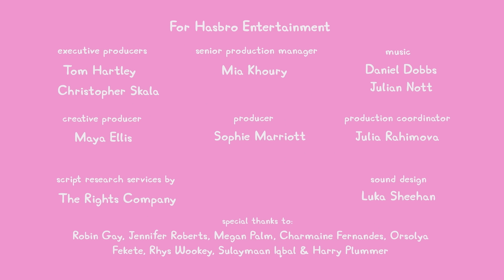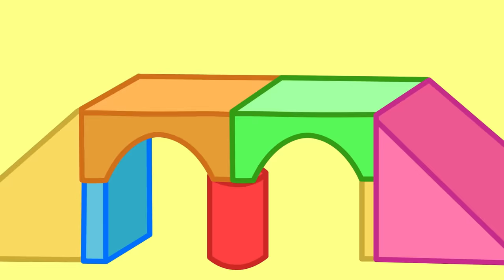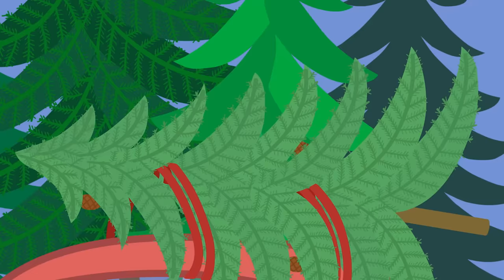Peppa Pig Tales 🍫 The Chocolate Factory 🍫 Peppa Pig Episodes